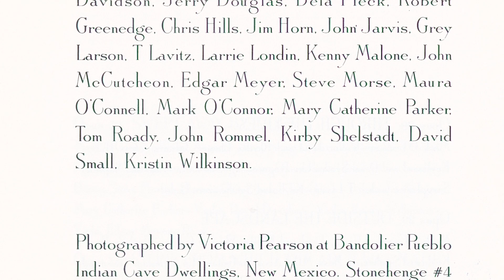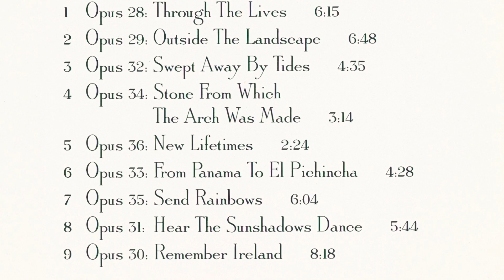Outside The Landscape - Mark O'Connor / Stone From Which The Arch Was Made EPK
Outside The Landscape - composed by Mark O'Connor

from the album Stone From Which The Arch Was Made by Mark O'Connor
OMAC Records reissued and remastered (originally on Warner Bros.)